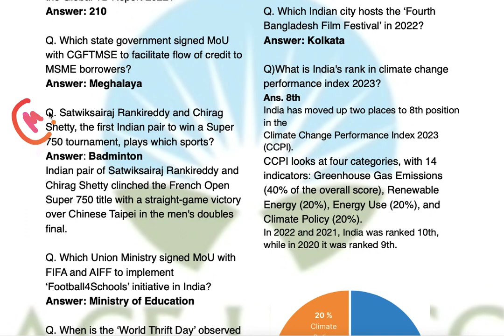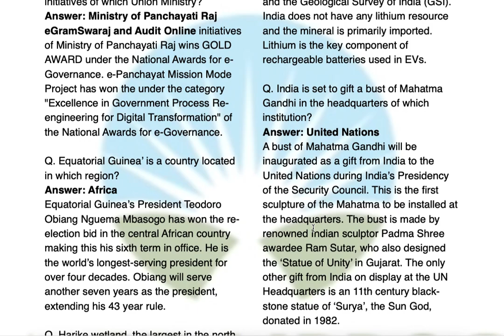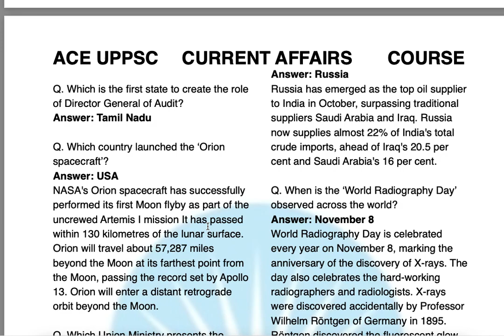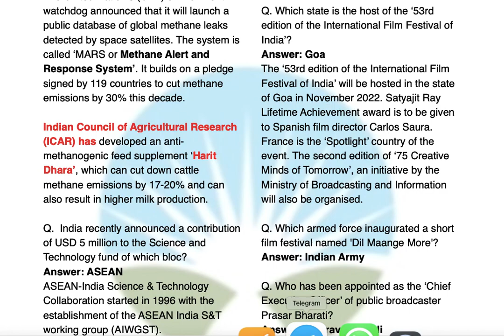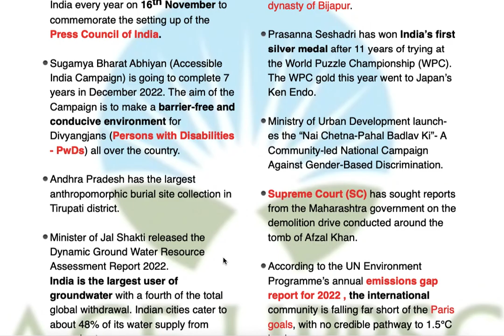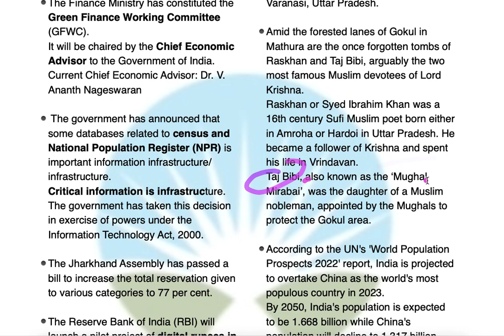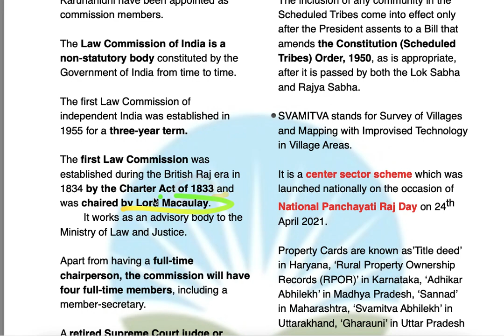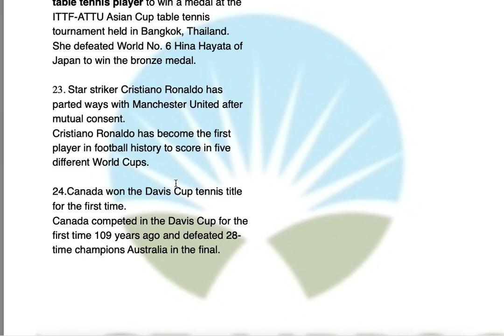UPPCS 2023 Most Important Expected Sure Shot Current Affairs Revision|UPPSC PRELIMS MARKS BOOSTER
UPPCS PRE 2023 Most Important Expected November 2022 Current Affairs Revision|UPPSC PRELIMS  MARKS BOOSTER Uttar Pradesh Current Affairs Sure Shot Direct Hit Questions from Here| TARGET UPPCS CRACK UP PCS

UPPSC PCS 2023 60 Days Self Study Plan,Daily TimeTable & PREPARATION STRATEGY|UPPCS PRELIMS 2023 TEST SERIES, BOOKLIST/RESOURCES, NOTES & CURRENT AFFAIRS| STRATEGY TO CRACK UP PCS EXAM| SCORE 140+ MARKS CLEAR CUT OFF EASILY

*** SCHEDULE ***

🔵60 DAYS DAILY STUDY PLAN - UPPSC PRE 2023 COURSE - UP PCS 2023 PRELIMS COURSE, TEST SERIES & CURRENT AFFAIRS, UPPCS Notes (UP PCS Course for English Medium)

🔵120 DAYS UPPCS MAINS 2023 ANSWER WRITING -STUDY PLAN, PREPARATION STRATEGY & DAILY ANSWER WRITING PRACTICE PROGRAMME Of High Probable Topics and Most Important & Expected Questions for UPPSC PCS MAINS 2023 - ACE UPPSC MAINS 2023 DAILY ANSWER WRITING

*** PREDICTION***

🎯Predict direct 93 Questions in UPPSC PRE 2022 from ACE UPPSC PRELIMS 2022 COURSE(UPPCS Test Series, Current Affairs & Notes) Verify

Join Telegram Channel for UPPCS 2023 DAILY QUIZ (Free)

UPSC IAS UP PCS PSC
uppcs upsc 2023 8 months study plan
uppcs upsc 2023 7 months study plan
uppcs upsc 2023 6 months study plan